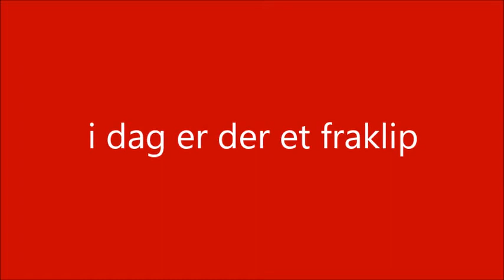God jul 2020